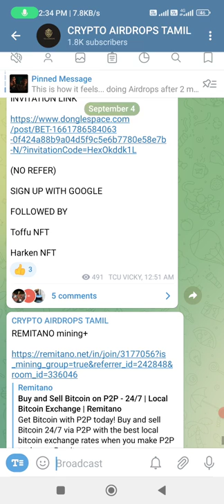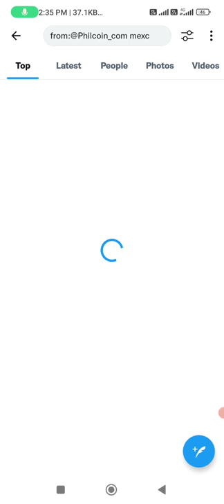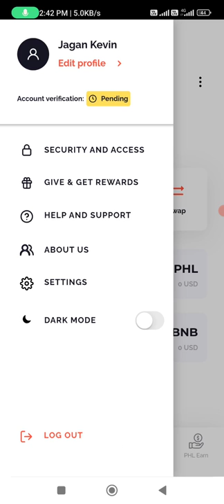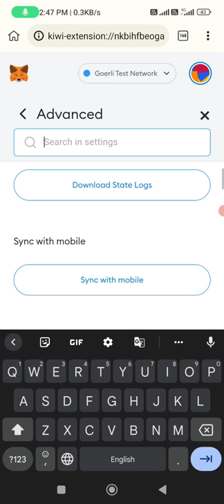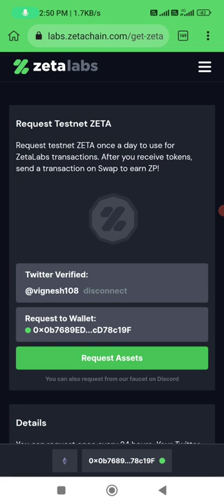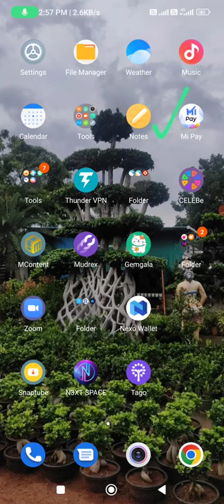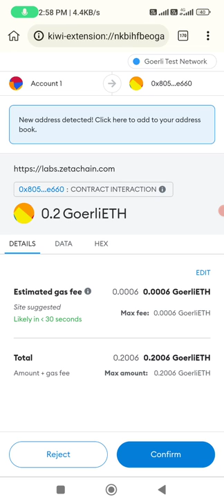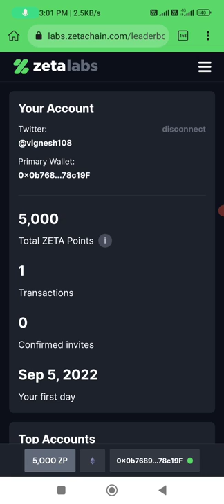ZETACHAIN AIRDROP| PHILCOIN WITHDRAWAL VIDEO| TESTNET AIRDROP IN TAMIL # tesnet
PHILCOIN AIRDROP LINK

REFER CODE÷ PHL46996952

SPORTZCHAIN AIRDROP LINK

ZETACHAIN AIRDROP LINKS

✅ Verify your Twitter
✅ Connect NEW GOERLI Network
✅ Click "Request Assets"
✅ Request faucet.
✅ Go leaderboard & verify your wallet
✅Done